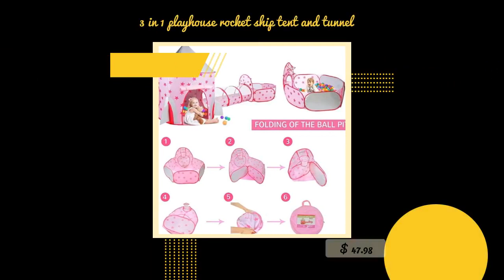3 in 1 playhouse rocket ship tent and tunnel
Unmissable! Check out this 3 in 1 playhouse rocket ship tent and tunnel only at $47.98.
The 3 in 1 playhouse is perfect for your little ones! This 3 in 1 Rocket Ship play set includes an indoor tent, outdoor tent & tunnel rocket ship This play tent set is perfect for your little ones! The Kids 3 n 1 Rocket Ship playset includes an indoor tent, outdoor tent & tunnel rocket ship playhouse. | | therefore This 3 in 1 Rocket Ship play tent has everything your little ones Needs This play tent set is perfect for your little ones! The Kids 3 N 1 Rocket Ship playset includes an indoor tent, outdoor tent & tunnel rocket ship playhouse. Therefore, this 3 in 1 Rocket Ship play tent has everything your little ones needs. It includes a sewn-in tunnel, two large mesh windows and a high-quality tent. The tunnel allows you to run around the playhouse and watch your little ones through the two window mesh. This play tent set is stunning, designed with a one-piece construction to make it easy to put up and take down. With the 3 in 1 Rocket Ship play tent, your kids can play in the tent, outside the tent, or in the tunnel. This play set includes an indoor tent and outdoor tent. The kids will have an enjoyable time with the included tunnel rocket ship playhouse. The 3 n 1 Rocket Ship play tent is great for hours of fun. Most people know that playing outside is a great way to get fresh air, but did you know that it can also be a great way to burn off some of those excess energy? The three in one Rocket Ship play tent from Step2 is the perfect play tent for your kids. It features a tent, rocket ship, and a slide. Plus, it's easy to set up and take down with the attached carrying case. This play tent comes in five different colors so you can find the perfect one for your kids. • Kids 3 n 1 Rocket Ship play tent set includes an indoor tent, outdoor tent & tunnel rocket ship playhouse. • This set has plenty of room for your kids to play and explore. • This play tent set is perfect for your little ones! DETAILS